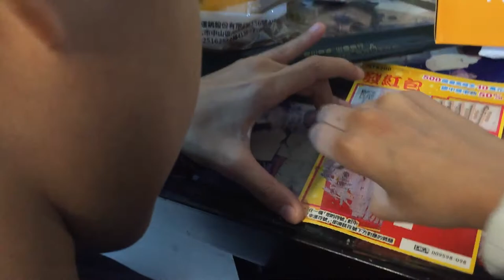20200124 除夕夜和爺爺奶奶小緹全家人吃團圓圍爐飯